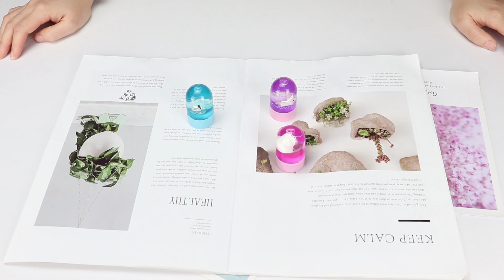Name stamp- Round